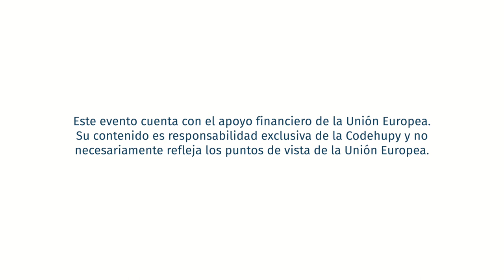VI Seminario Internacional 2022 - "Los discursos de odio", Yahir Zavaleta (México).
Compartimos con ustedes una breve reflexión sobre los discursosdeodio tema abordado en el VI Seminario Internacional de Defensores y Defensoras de Derechos Humanos en Paraguay 2022.

"Los discursos de odios son estas clases de acciones, de enunciados, de formas, microagresiones que muchas veces son sutiles, que generalmente las personas utilizan para demeritar o para denigrar o para, de alguna manera, desconocer los derechos de las personas que viven en contextos de vulnerabilidad o en contextos donde los derechos no necesariamente les son reconocidos en todos los sentidos". Yahir Zavaleta, integrante de Amnistía Internacional, México.

El VI Seminario contó con el apoyo de Diakonia Latinoamérica y la Unión Europea en Paraguay.